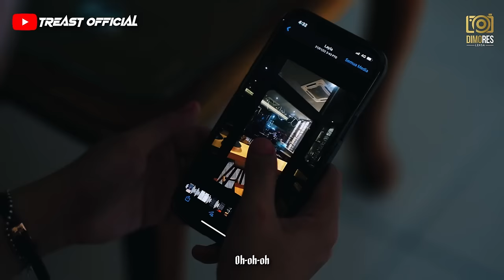Kiyapag Isunan - Treast X Pia Ramona (Official Cover)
Composer: Joel Kimpy
MV by Dimores Lensa
Director: Adeef Syaqiem
Producer: Budi Muin
TREAST HOME RECORDING STUDIO 2022

Camera Operator:
Adeef Syaqiem
Adzlan Sam

Video Editing: Budi Muin (Dimores Lensa)

Recording | Mixing | Mastering & Video Editing by TREAST HOME RECORDING STUDIOS [BUDI MUIN]

Hometown : SEMPORNA SABAH MALAYSIA